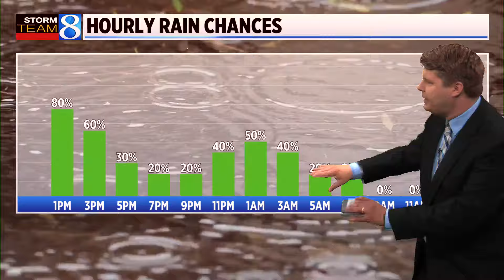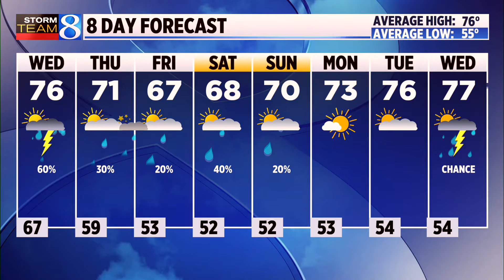Storm Team 8 Forecast: Noon 060524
Storm Team 8 forecast on News 8 at Noon on Wednesday, June 5, 2024.